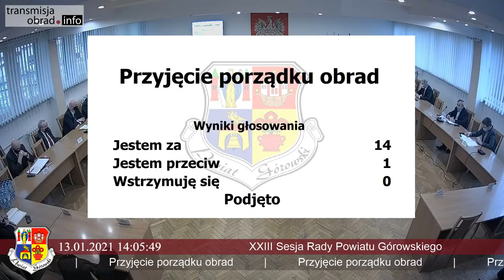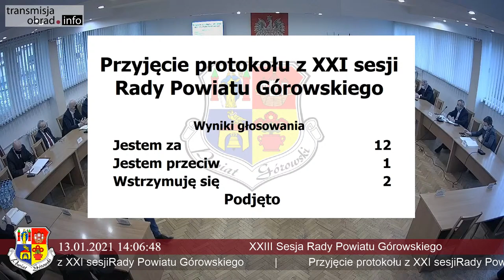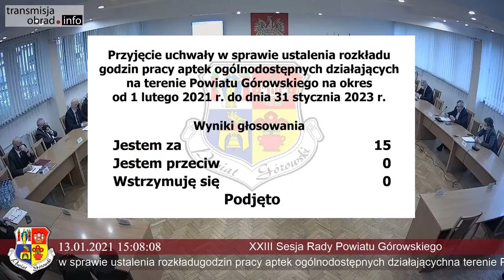Starostwo Powiatowe w Górze – transmisja na żywo